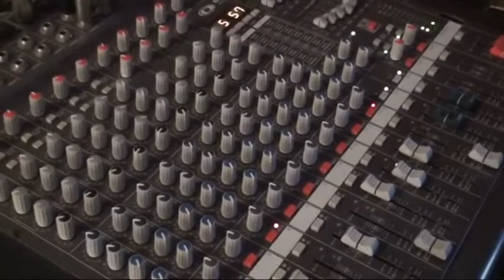Mürsiddin Ahiskali Qara zurna